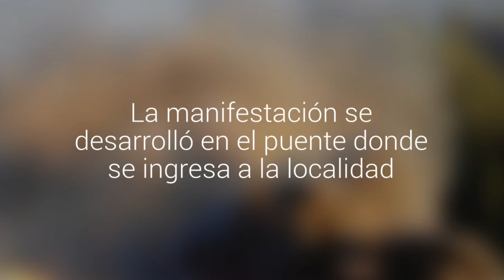Pescadores de Tubul protestaron con barricadas por alza de valores en el uso del muelle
La manifestación se desarrolló en el puente donde se ingresa a la localidad. Según las autoridades no han cumplido los compromisos tras la construcción del nuevo embarcadero y los cobros ejecutados por la administración no corresponden.